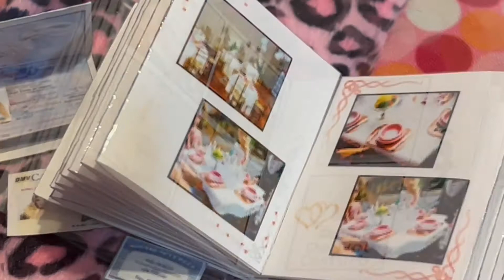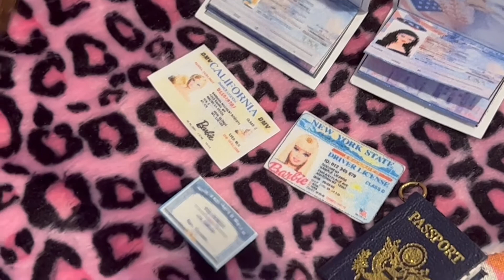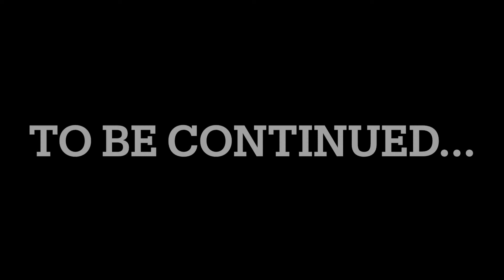Barbie Witness Protection - Part 8 Safe snooping (Barbie Totally Real House)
Trish breaks into Barbie's home and is able to get into her safe while Barbie is at Hannah's pool.  Wow, Trish is shocked as to what she finds!  Hopefully no one walks in on her!